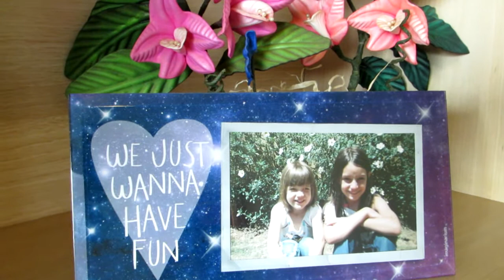Just the way you are (cover) Edu Bettoni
Me sentindo EMOCIONADO, minhas princesas Lavínia Bettoni e Marina Bettoni estão fazendo aniversário hoje. Deus foi muito generoso comigo em deixar eu tomar conta destas meninas, poder dividir alegrias e tristezas, ensinar e aprender com tantos momentos especiais. Inconscientemente gostaríamos que os filhos nunca crescessem, ou que batessem suas asas e voassem para longe, (talvez por isso que a foto no final do vídeo seja delas pequeninas) mas esta é a lei da vida e faço o maior esforço para ensiná-las a caminhar com seus próprios pés. E eu nesta singela homenagem vou tentando cantar a música do artista que tanto gostam Bruno Mars ! auaiuaiaui Ótimo final de semana para todos os amigos ! Just the way you are
Feeling EXCITED, my princesses Lavinia Bettoni and Marina Bettoni are celebrating their birthday today. God was very generous with me in letting me take care of these girls, being able to share joys and sorrows, teaching and learning with so many special moments. We would unconsciously like our children to never grow up, or to flap their wings and fly away, (perhaps that's why the photo at the end of the video is tiny), but this is the law of life and I make every effort to teach them to walk with your own feet. And I in this simple tribute I'm trying to sing the song of the artist that so much likes Bruno Mars! auaiuaiaui Great weekend for all friends! Just the way you are